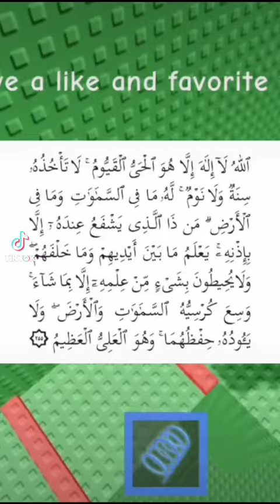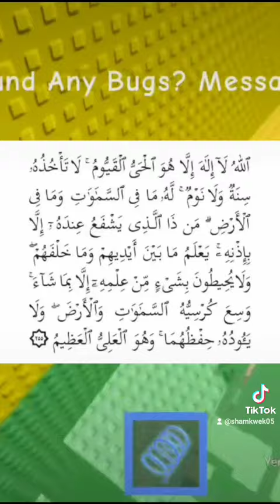Ayat Kursi | Roblox Video Malaysia